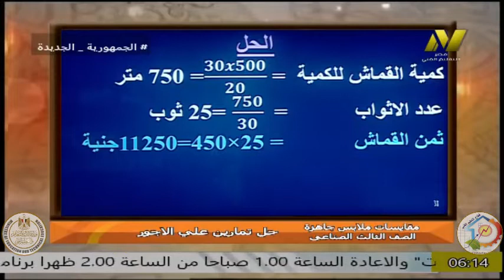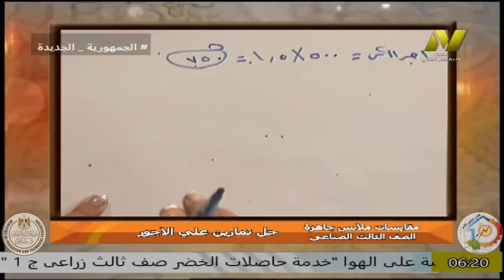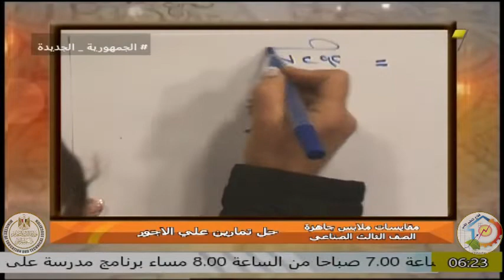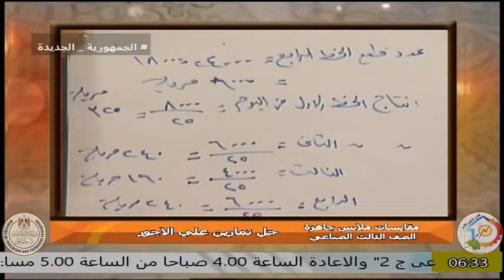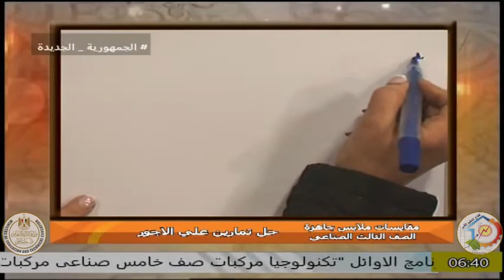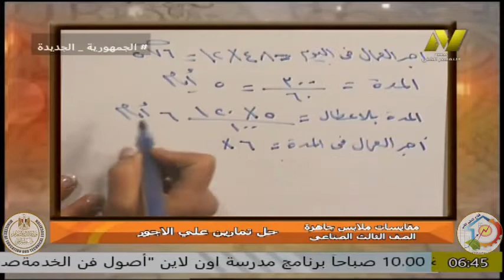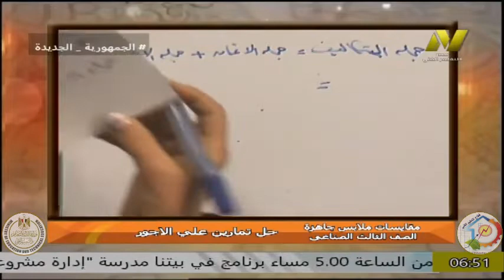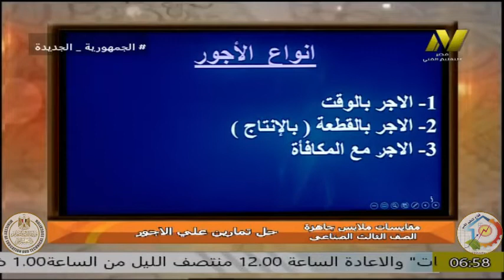الصف الثالث صناعى - ملابس جاهزة - مقايسات - ا بسمة ودود